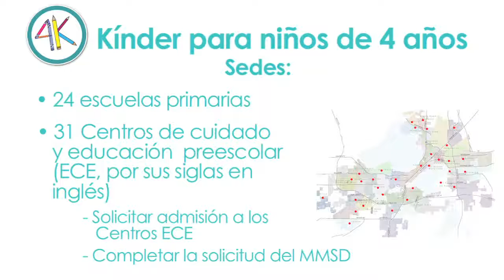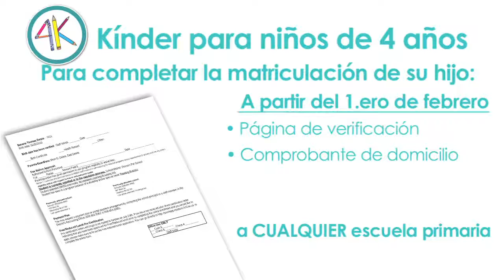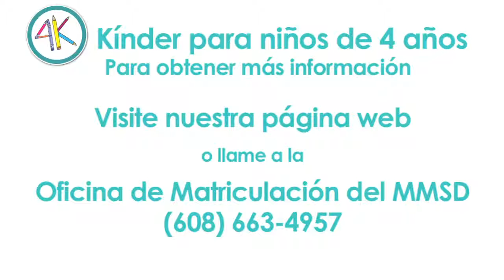Matriculación en el kínder para niños de 4 años